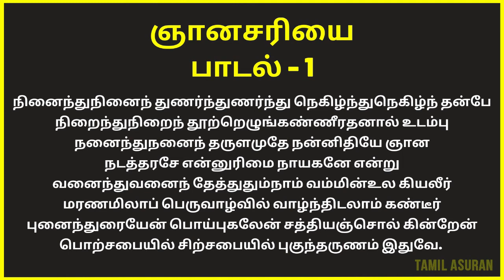Vallalar Song Gnana Sariyai Meaning in Tamil Padal #1 | spiritual reading | daily devotional